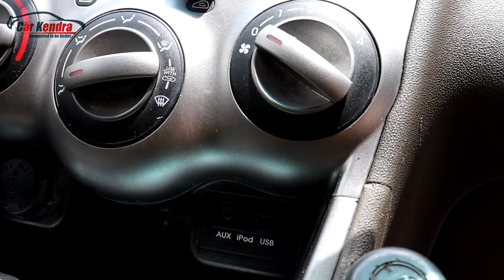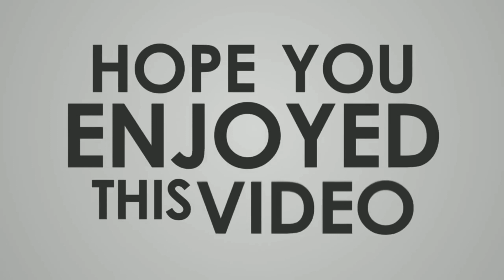कीमत कुछ ज्यादा ही सस्ती Used Hyundai i10 Car in cheap price | second hand Hyundai i10 in Ghaziabad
Carkendra Second_hand_car Used_car कीमत कुछ ज्यादा ही सस्ती Used Hyundai i10 Car in cheap price | second hand Hyundai i10 in Ghaziabad